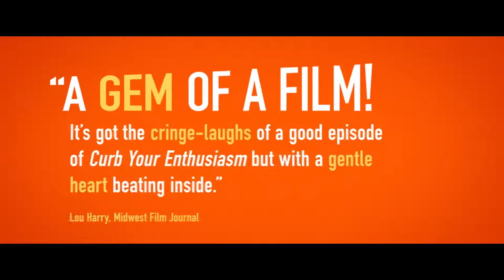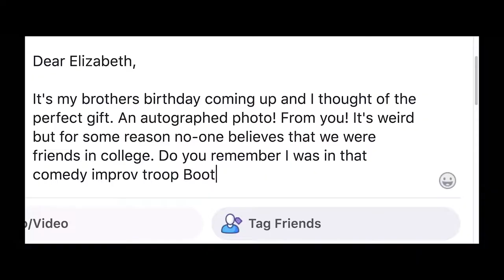Eat Wheaties! Official Trailer (2021) - Alan Tudyk, Elisha Cuthbert, Sarah Chalke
Check out the official Eat Wheaties! Trailer starring Alan Tudyk, Elisha Cuthbert, Sarah Chalke

UK Release Date: 30 April 2021
Starring: Alan Tudyk, Elisha Cuthbert, Sarah Chalke
Directed By: Scott Abramovitch

Synopsis: Based on Disneyland's theme park ride where a small riverboat takes a group of travelers through a jungle filled with dangerous animals and reptiles but with a supernatural element.